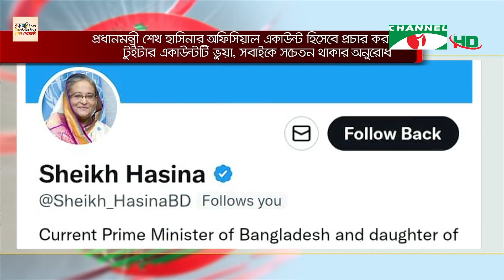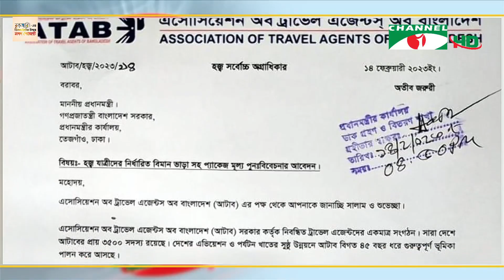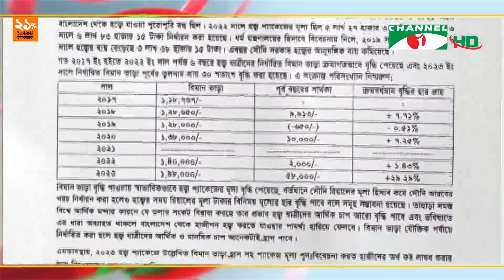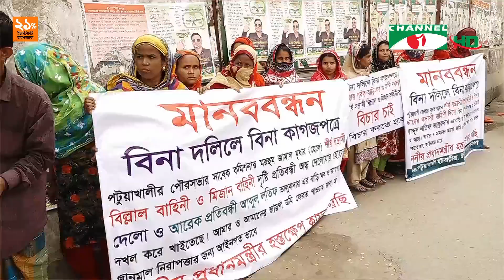চ্যানেল আই রাত ১০:৩০ মিনিটের সংবাদ | Channel i News 10.30 pm | 17 February, 2023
চ্যানেল আই রাত ১০:৩০ মিনিটের  সংবাদ সরাসরি || Channel i News

worldwide.